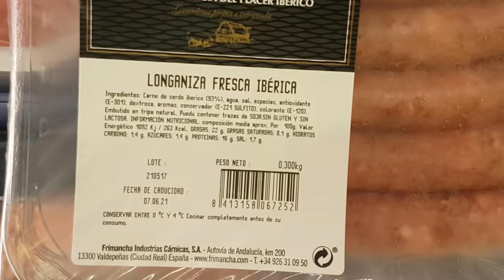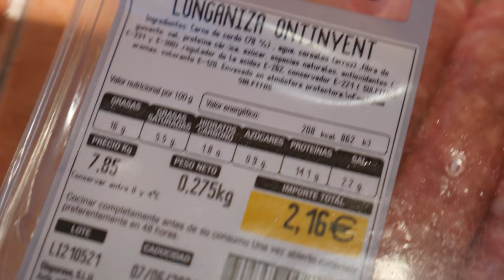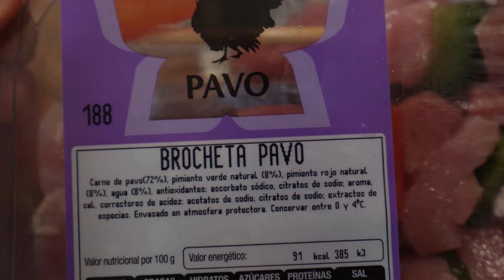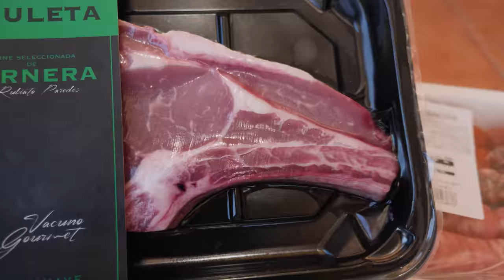Магазинные колбаски и не только. Почти сплошное расстройство.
Произведение «Магазинные колбаски и не только. Почти сплошное расстройство.» созданное автором по имени Дмитрий Fresco, публикуется на условиях лицензии «Attribution-NonCommercial-NoDerivs» («Атрибуция — Некоммерческое использование — Без производных произведений») 3.0 Непортированная.